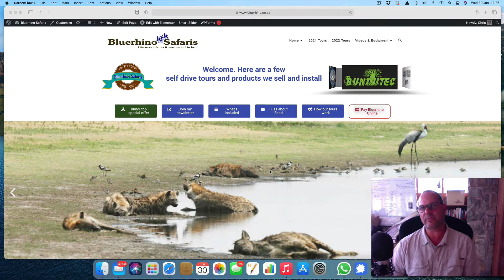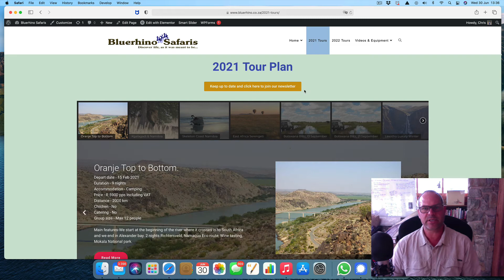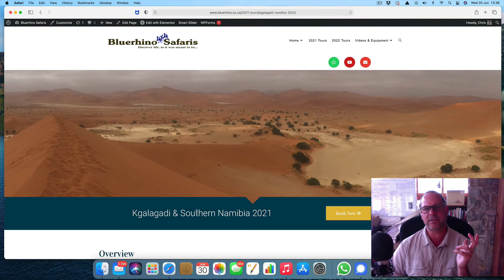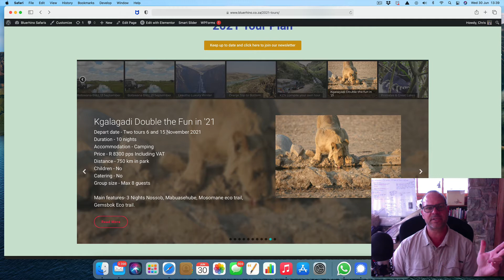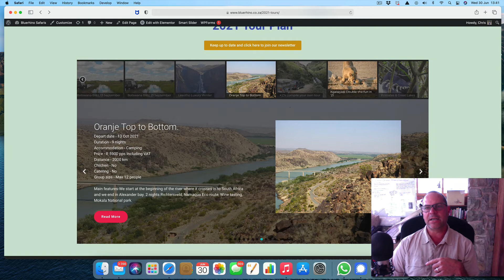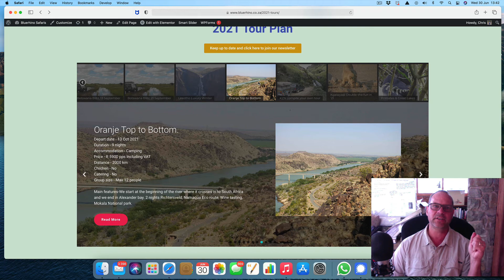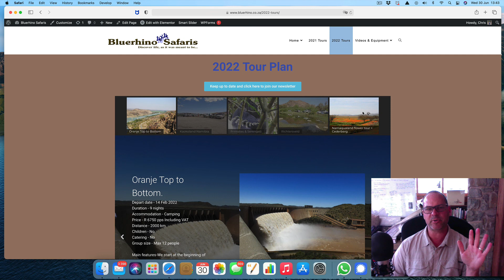What is still available for the year?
Grab one of the last spots for 2021 and join us on an magic tour.